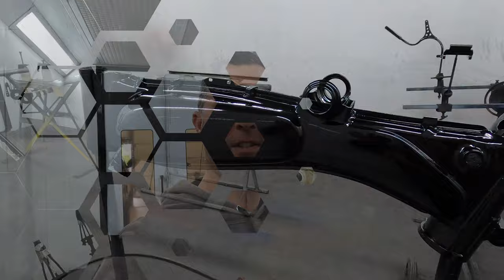Motorbike Petrol Tank Hydro Dipped and Custom Painted - Custom Painted Motorcycle Parts - Bike MODS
We do love custom paintwork and hydro dipping!
From start to finish, repairing and custom painting this motorbike fuel tank / frame, then hydro dipping in one of our amazing finishes and a lovely coat of gloss lacquer to finish.

Hydro dipping, custom paintwork, motorbike, fuel tank, customising, styling, black stag styling, aw smart repairs, motorcycle, custom paint job.

If your interested in any of the work we carry out then please get in contact with us.

For all your Pickup truck, van and Land Rover Defender styling check out our Black Stag Styling @blackstagstyling.

Want to own some Black Stag Styling merch? Check out the link to our online Etsy store!

Etsy Shop